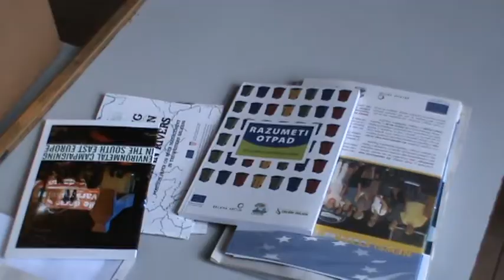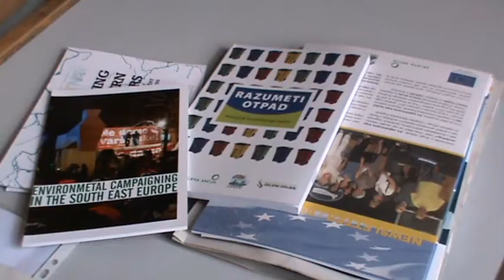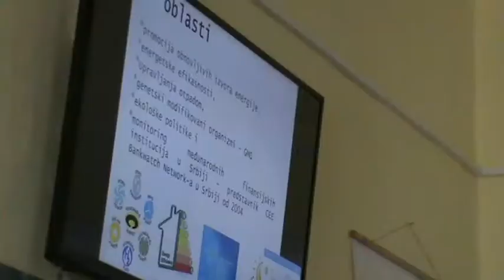CEKOR obelezavanje Dana planete Zemlje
super-info.rs

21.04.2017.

CEKOR započeo aktivnosti u okviru obeležavanja Svetskog dana planete Zemlje

Povodom obeležavanja 22.aprila Svetskog dana planete Zemlje, Centar za ekologiju i održivi razvoj (CEKOR) je subotičkim srednjoškolcima održao predavanja o zaštiti životne sredine, u okviru kojih su predstavljene i dve veoma značajne teme: zaštita ugroženih životinja i upravljanje otpadom.

- Zaista je lepo videti da subotička omladina pozitivno reaguje, da su zainteresovani, aktivni i da imaju brojna pitanja, komentare i puno predznanja, kaže Nikola Perušić iz CEKOR-a.

U ovu akciju CEKOR je uključio i dve volonterke koje su svojim prezentacijama pojasnile načine na koje je moguće uticati na očuvanje ugroženih vrsta životinja, gde su po rečima diplomirane biološkinje Sanje Samardžić, među najugroženijima ptice, čija se brojnost može povećati izgradnjom staništa. O temi upravljanja otpadom, govorila je Barbara Kujundžić, ističući važnost selekcije otpada i veoma nizak stepen reciklaže.

CEKOR se priključio globalnoj akciji obeležavanja Svetskog dana planete Zemlje i na taj način što će organizovati konkurs koji će trajati od 22. aprila, do 5. juna, Dana zaštite životne sredine, na kom će učesnici imati priliku da podrže ekologiju i da se uključe u zaštitu životne sredine, a glavna nagrada će biti smartfon.